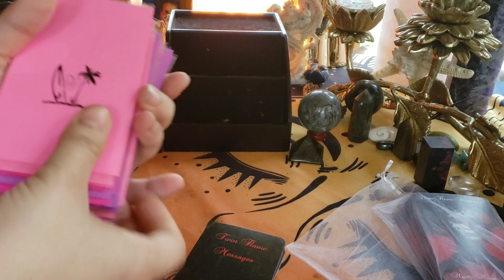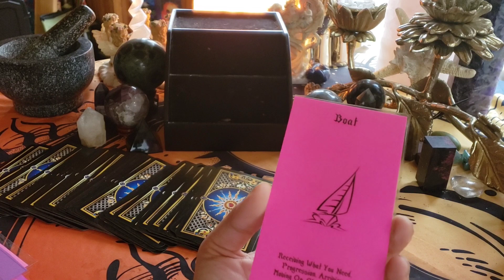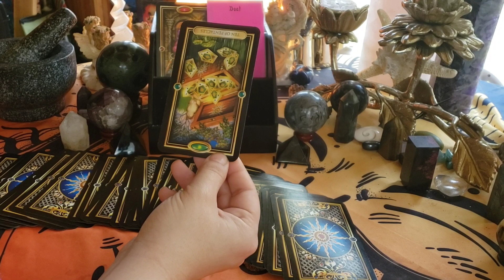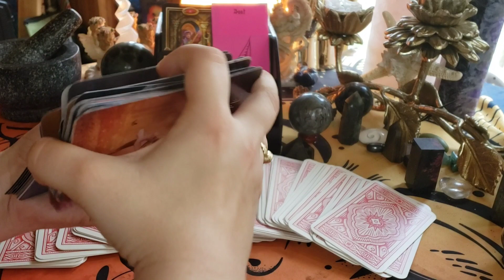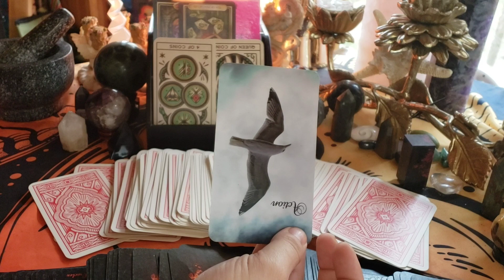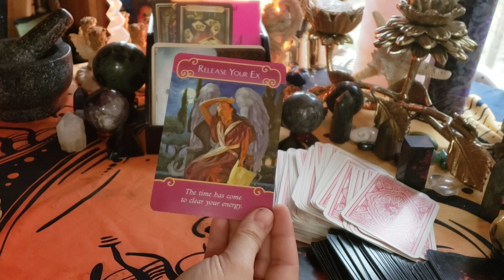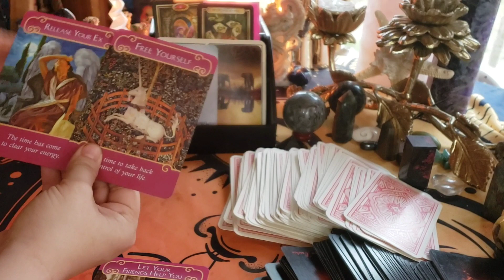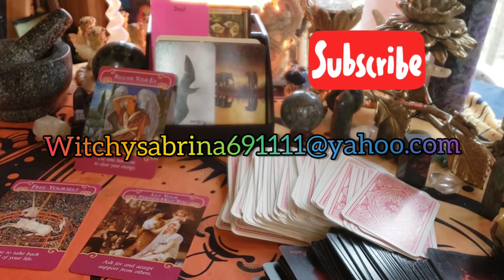A reading for a beautiful soul💕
This is a reading for a beautiful woman torn between two men. I hope it truly helps her.

If anyone else would like to have a free reading.